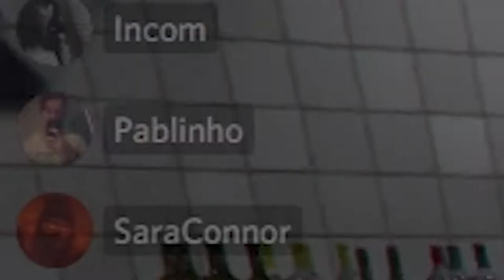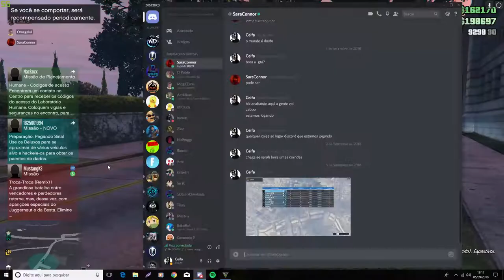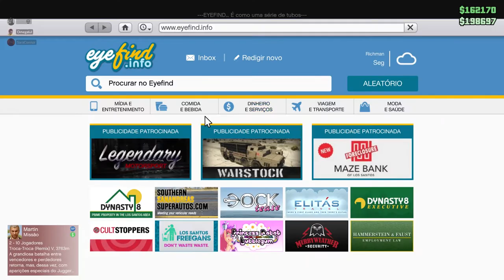QUEM JOGA GTA PASSA POR ISSO | GTA 5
💀 Fala galera!!! 💀

Ceifa se depara com um monte de clipes antigos de GTA 5, lembrando disso ele resolve juntar tudo num único vídeo o resultado é...

Bora trocar uma ideia, me adiciona no discord :)